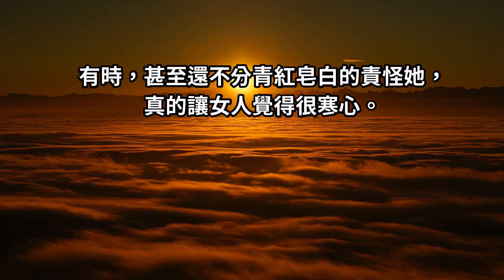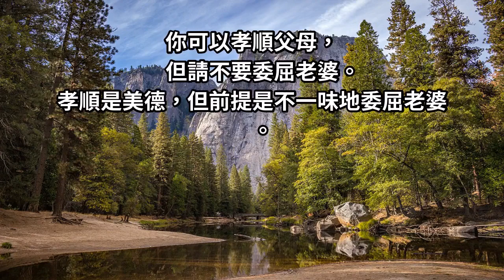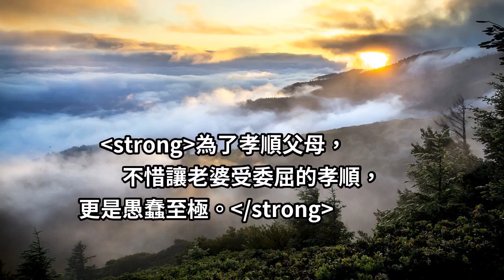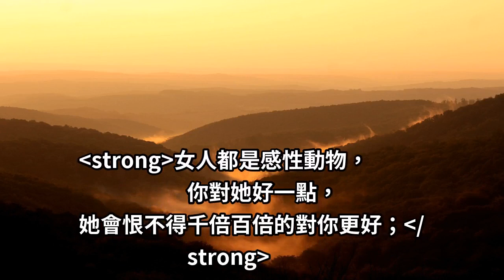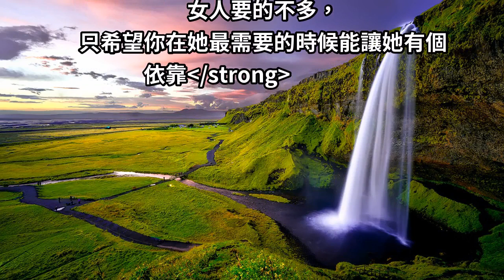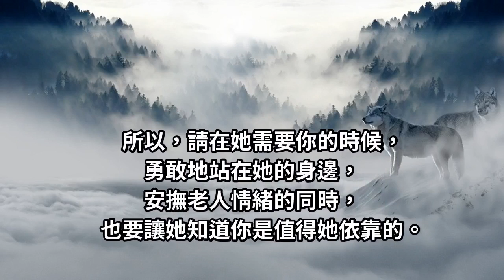「男人們」，你可以「孝順父母」，但「請不要委屈老婆」！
常常聽說女性婚後在自己家裡，
老公平常都很疼她，處處都讓著她，
可獨獨在自己被他的家人欺負、指責的時候，
他就像變了個人一樣冷眼旁觀。